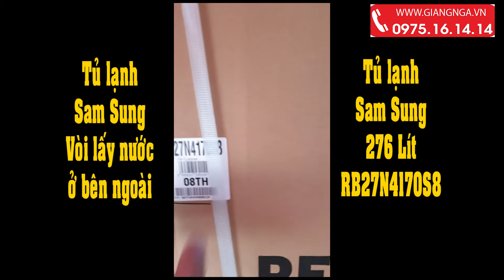Tủ lạnh Samsung Inverter 276 lít RB27N4170S8